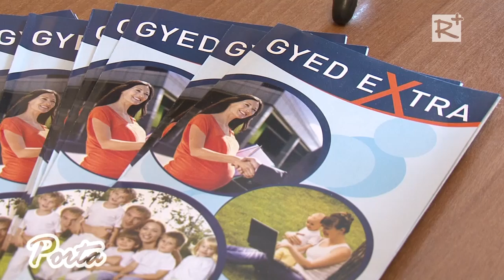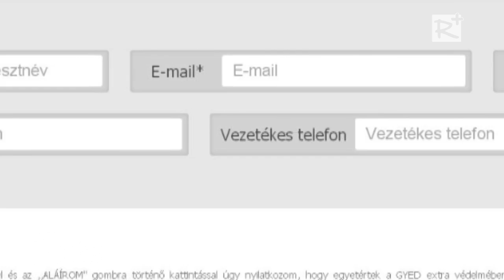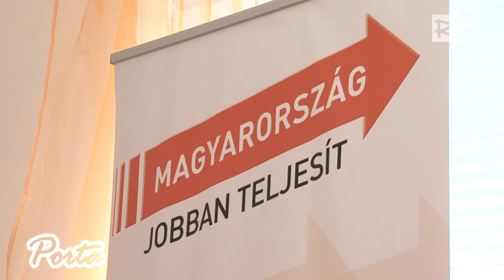Védjük meg a GYED Extrát! Sajtótájékozató Gödöllőn